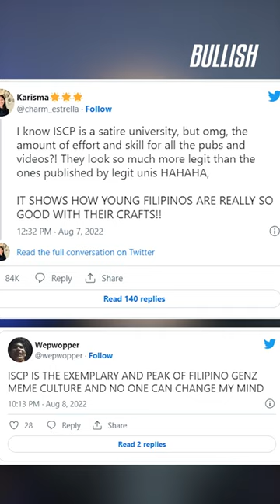Who Created The International State College of the Philippines? (Niño Ged ISCP story)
Niño Ged a college student created the International State College of the Philippines to spread awareness of being more vigilant online when it comes to news. After a couple of weeks, ISCP now has nearly a million followers and has reached over 30 million people.